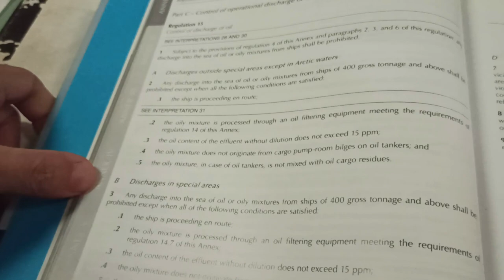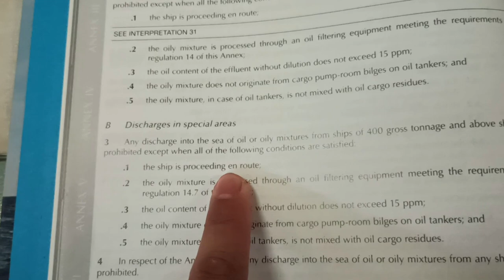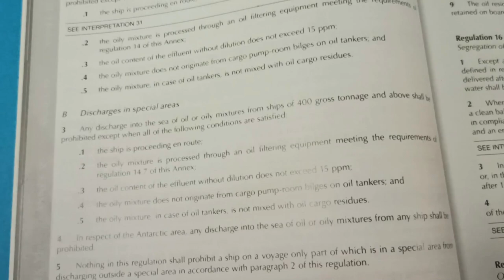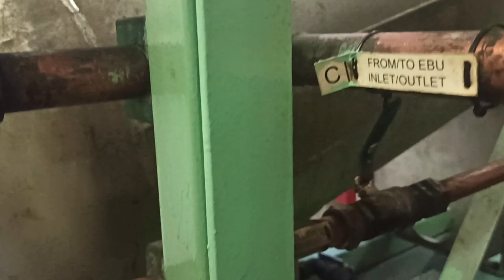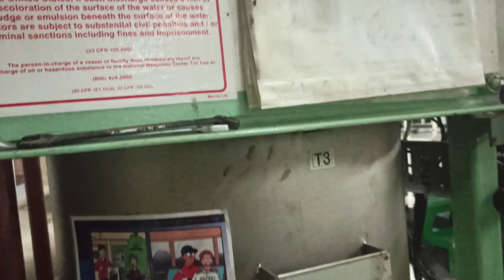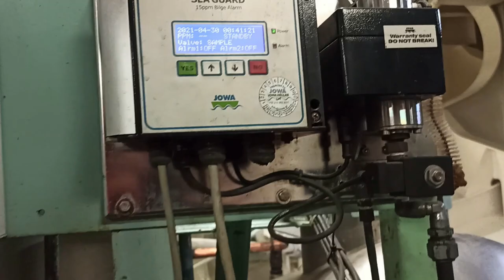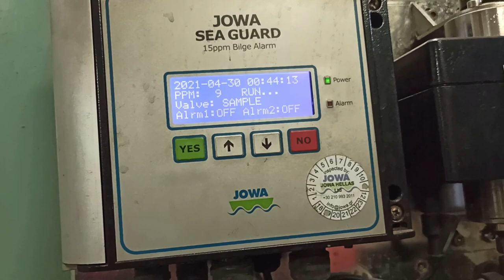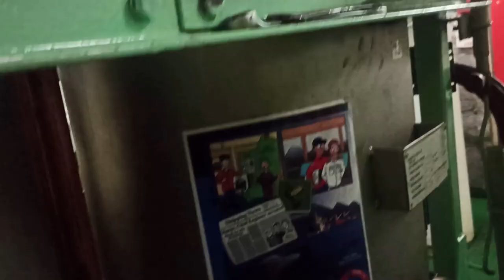OILY WATER SEPARATOR